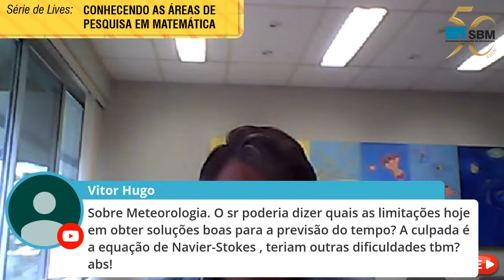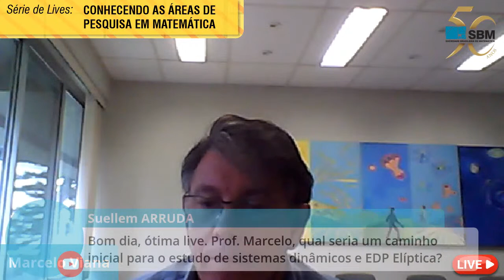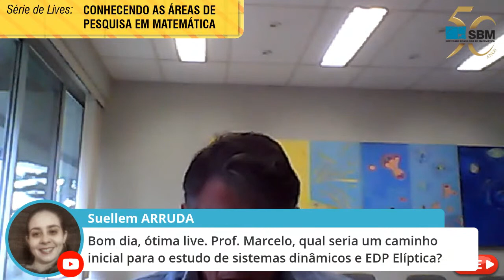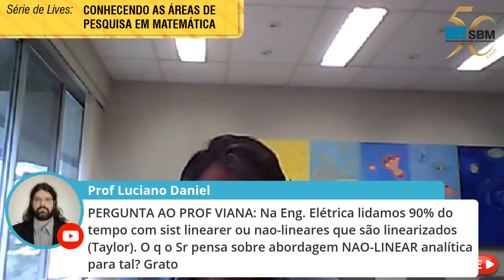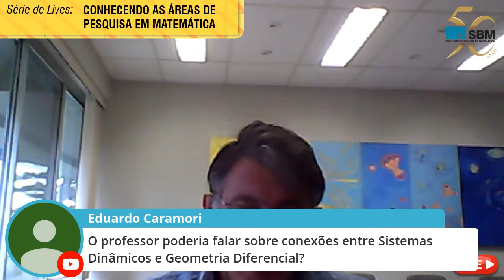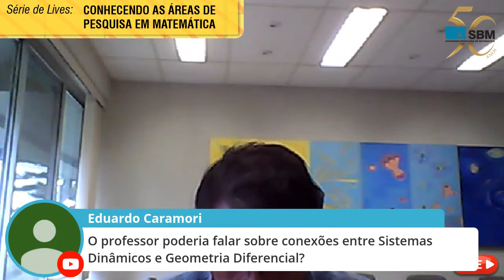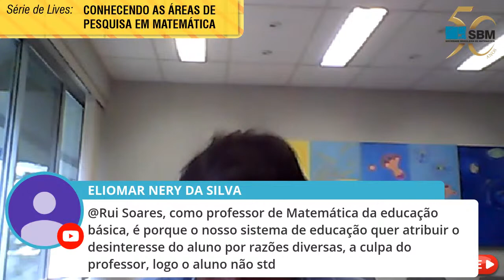Conhecendo as áreas de pesquisa em Matemática - Sistemas Dinâmicos com Marcelo Viana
Marcelo Viana é diretor do Instituto de Matemática Pura Aplicada - IMPA e seu trabalho como pesquisador em matemática está centrado nas áreas de sistemas dinâmicos, teoria ergódica e teoria das bifurcações. Durante a carreira, recebeu vários prêmios e títulos, dentre os quais destacam-se: Grã-Cruz da Ordem Nacional do Mérito Científico (2000); Prêmio Ramanujan (2005) e o Grande Prêmio Científico Louis D. (2016), do Instituto da França.